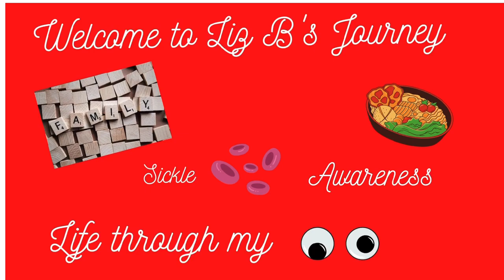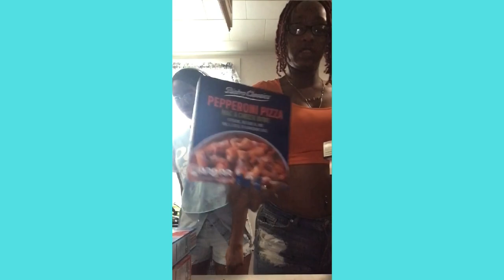Grocery haul | DITL| Off Day